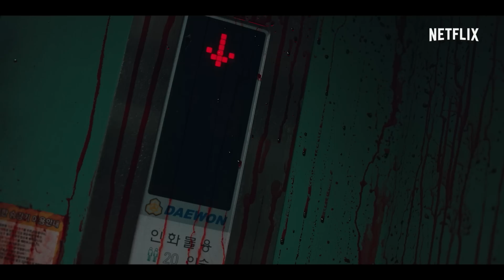Sweet Home Season 1 - Korean TV Series/Drama - Trailer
Netflix: Sweet Home Season 1 (2020) | Korean TV Series/Drama.

✅Title: Sweet Home Season 1 - Korean TV Series/Drama

✅Story: Humans turn into savage Monsters. Terror everywhere.. A troubled Teen and his apartment neighbors fight to survive day by day, clinging onto their last bit of humanity.

Sweet Home Season 2 - Trailer 🍿 Korean Drama | Release Date 01 Dec 2023 | Netflix